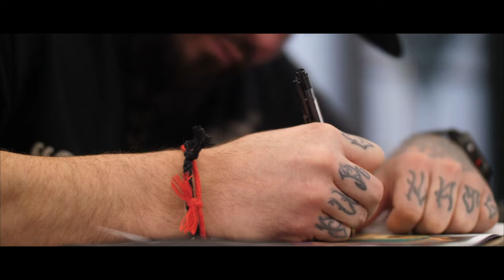CINEMATOGRAPHY REEL 2020